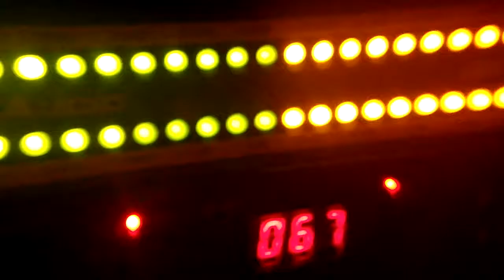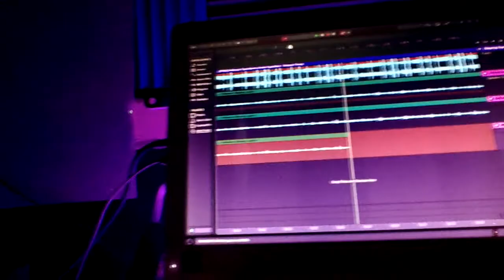Best Vlog Yet studio sessions/photo shoot/Caldwell Night Light Parade VLOG18 | Romeo Rivera Vlogs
Vlog 18. New camera. Will be getting a new mic soon. Attended the "Caldwell Night Light Parade" Studio sessions with Influence, LC, Frosty, Richie. Preview of "Broken" Influence's latest single now on Soundcloud and my Youtube channel.

All tracks reposted on my Soundcloud are mixed by me! Check em out!